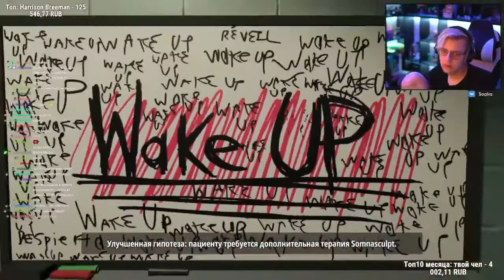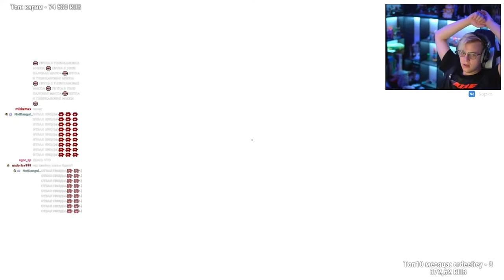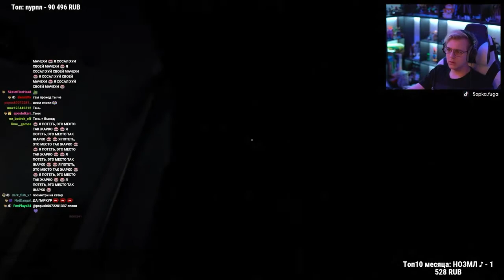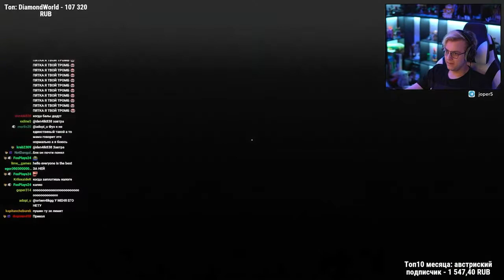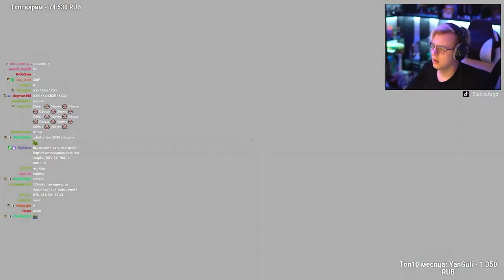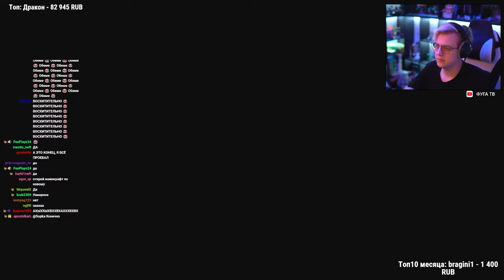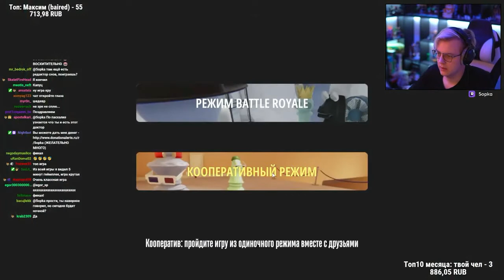Пятёрка кайфует от Superliminal | Пятёрка играет в Superliminal | Нарезка стрима Фуга ТВ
Связь с нарезчиком
shizo_yto4ka: